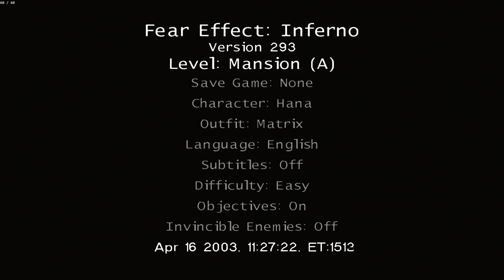Fear Effect:Inferno Unreleased 8K~HD Textures Frame Gen 60FPS | pcsx2 v2.1.209 | Widescreen Gameplay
i9 13900K ,RTX 4090, 12 X Native  60FPS

HD Textures ( Incomplete ) created by me.Thank you very much!

My settings:
Renderer =Vulkan
Internal Resolution= 12 X Native
Blending Accuracy= Maximum
Native Scaling= Aggressive
Disable Safe Features= True